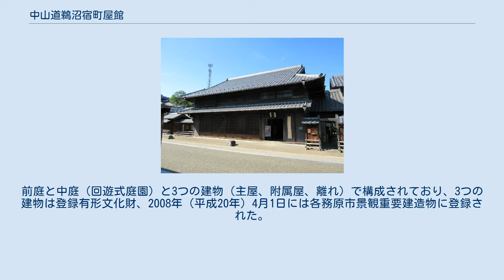中山道鵜沼宿町屋館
中山道鵜沼宿町屋館（なかせんどううぬまじゅくまちやかん）は、岐阜県各務原市鵜沼西町1丁目116番地3にある文化施設。
 中山道鵜沼宿の旅籠「絹屋」として営業していた建物である。
2006年（平成18年）には各務原市が「絹屋」を購入し、2008年（平成20年）5月24日に中山道鵜沼宿町屋館が開館した。
 敷地は972.76m2。
前庭と中庭（回遊式庭園）と3つの建物（主屋、附属屋、離れ）で構成されており、3つの建物は登録有形文化財、2008年（平成20年）4月1日には各務原市景観重要建造物に登録された。
 「絹屋」は江戸時代後期の1864年（元治元年）以前に開業した旅籠である。
明治維新後の1883年（明治16年）には旅籠から鵜沼駅三等郵便局（現・各務原東郵便局）に転業したが、1891年（明治24年）の濃尾地震で倒壊した。
1907年（明治40年）に主屋が再建され、1964年（昭和39年）まで再び郵便局として使用された。
 木造2階建て、平入り入母屋造瓦葺屋根である。
玄関と土間と和室（7室）は展示室となっており、鵜沼宿の史料の展示と観光資料の閲覧ができる。
 大正～昭和初期の養蚕小屋。
木造2階建て、平入り切妻造瓦葺屋根である。
 昭和初期に中山道太田宿から移築された建物。
木造1階建て、妻入り切妻造り瓦葺屋根である。
和室（2室）は会議室として利用が可能である。